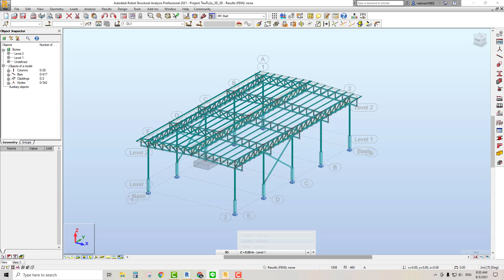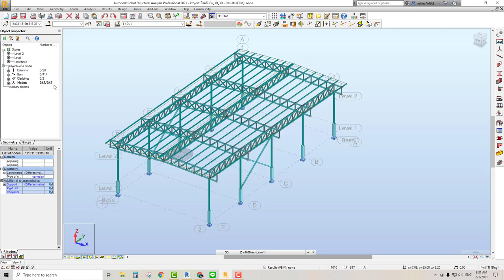การลบ Node ลอยๆ [[ Robot - Delete Isolated Node]]